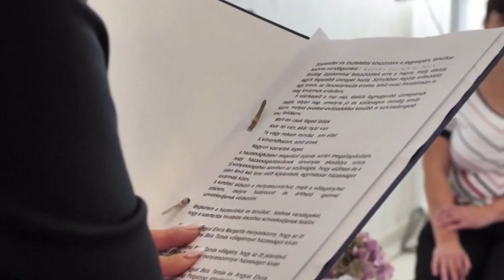Aleksandar Pavić - Zakon o istopolnim zajednicama je protivan većinskom shvatanju morala i tradicije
Politikolog Aleksandar Pavić je rekao da predlog Zakona o istopolnim zajednicama Srbiji donosi matricu Zapada koja propada i da bi trebalo bi o tome organizovati referendum kako bi se čula volja naroda.